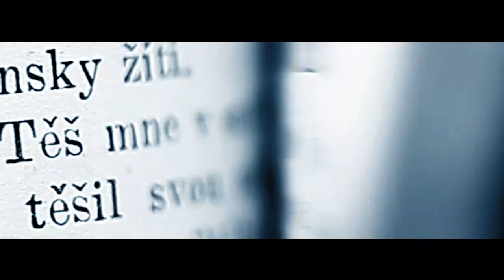The Artist, Vladimir Vavra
"Work in process from Prague"

Writer/Director/Editor: M2 ©
Artist: Vladimir Vavra